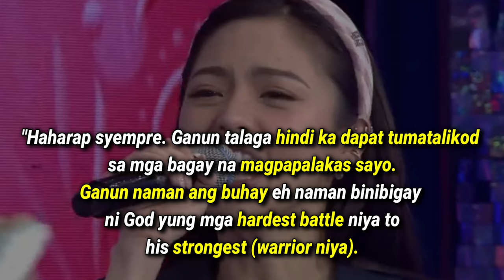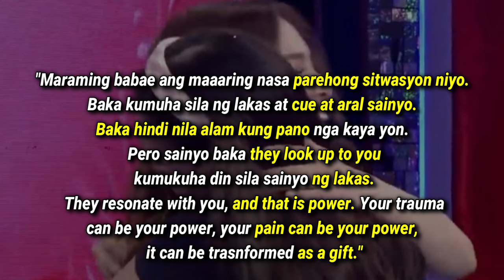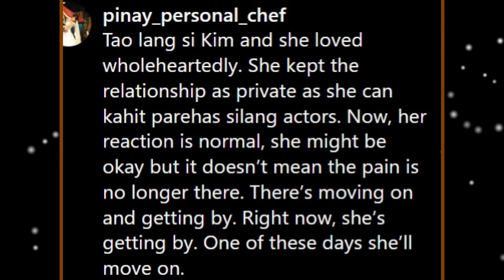Kim Chiu Napaiyak nang Tanungin ukol kina Xian Lim at sa Bago nitong Girlfriend na si Iris Lee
Hindi napigilang mapaiyak ng it's showtime host na si Kim Chiu matapos siyang tanungin patungkol sa kanyang ex boyfriend na si Xian Lim at ang current gf nito na si Iris Lee.